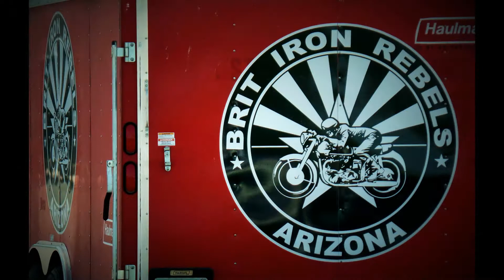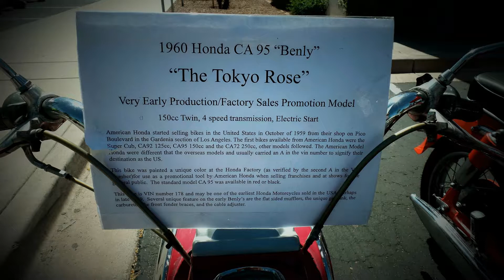Shriner's Classic Bike Show Phoenix AZ 2016.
Second year I have attended this on my 1970 BSA Lightning, excellent classic bike show. Some stunning restorations and a lot of great "ride and enjoy" quality bikes.